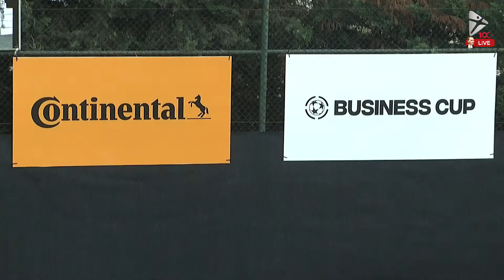Business Cup Güz Dönemi 2023|İSTANBUL|3. Hafta 2.GÜN / SOCAR - MEDICAL PARK /RÖPORTAJLAR